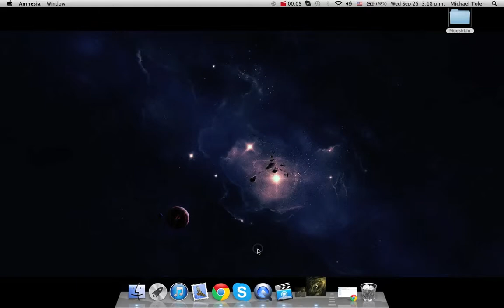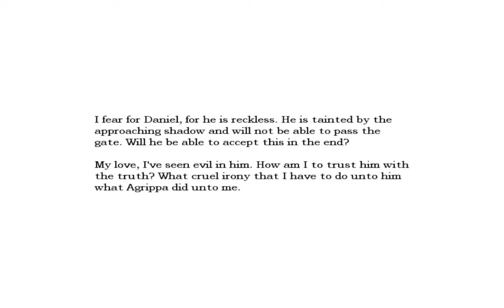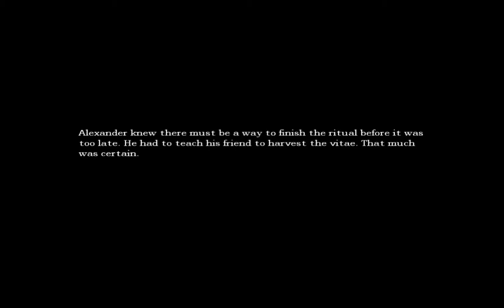Let's Play Amnesia: The Dark Descent (14) CABBAGE HEAD ;_;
Hey guys! I believe i found the fix to my problem. My videos will now be less than 15 minutes long. Hope you enjoy!